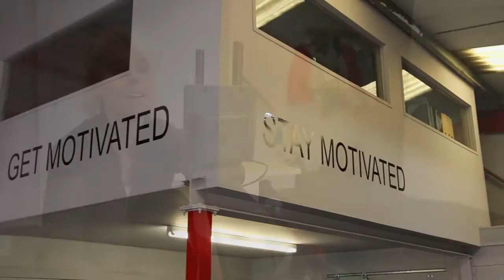Hidden Needs Trust Epic Run 2016 Short 1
26 Marathon runs in 2016 Days! See a short trailer in one training day.

The training underway for Rachel Goodfellow of Sherborne in Dorset, England.

Hear the story - see the sweat!

A lady driven with a burning passion to better the lives of Special Needs Children.

A video production by Luke Woods.Google 360 Virtual Tour specialist.